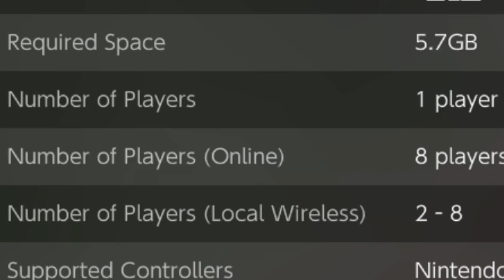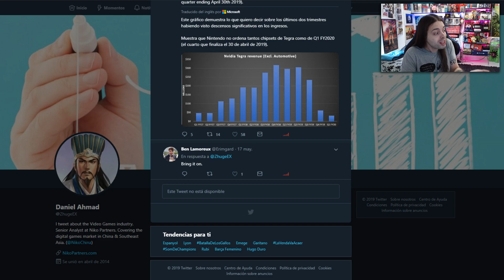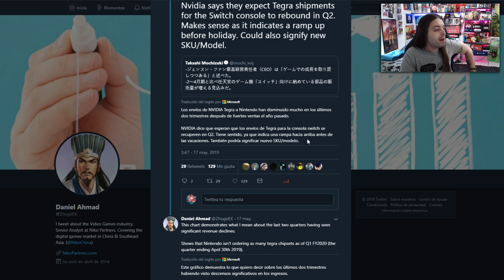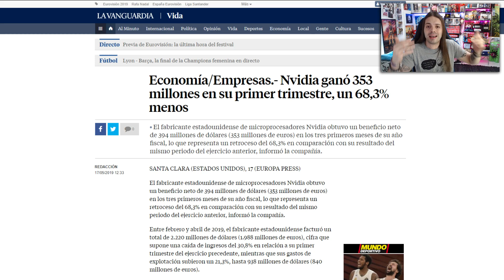¿¡NVIDIA CAE en PICADO por NINTENDO!? | ¡MARIO MAKER 2 ¡INFO IMPORTANTE! | SWITCH Nº1 en ESPAÑA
Hoy venimos con varias noticias que rodean al mundo de Nintendo como nueva info de Super Mario Maker 2 que podría casi confirmar que finalmente si incluirá multijugador también en la misma consola,  las ventas de Switch que doblan a PS4 en España y la bajada de ganancias de NVIDIA que muchos achacan a que Nintendo esta comprándole menos chips y que podría caer junto a la compañía.

¡Dejad vuestras opiniones en comentarios!